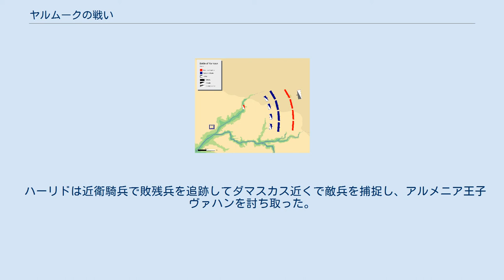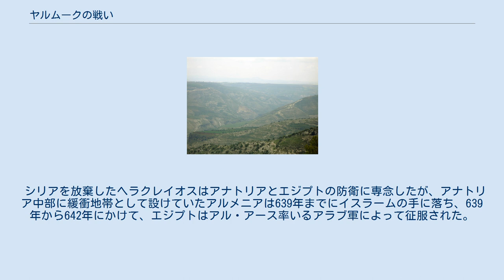ヤルムークの戦い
アラブ・東ローマ戦争の戦闘
ヤルムークの戦い (アラビア語: نهر اليرموك、‎、ヘブライ語: נהר הירמוך‎)は、東ローマ帝国とその同盟国のガッサーン朝が、正統カリフ勢力のアラブ軍とヨルダン川の支流のヤルムーク川で激突した戦い。
この戦いに完勝した正統カリフ勢力によって東ローマ帝国のシリア支配は終わりを告げ、預言者ムハンマドの死後始まったイスラームの「大征服」時代の幕開けとなった。
これ以後、キリスト教の影響が強かったレバント地方は急速にイスラーム化が進む。
 ヤルムークの戦いでの勝利は、「アッラーの剣」の異名を持つアラブ軍の指揮官の一人ハーリド・イブン・アル＝ワリードの代表的な軍事的功績とされている。
この戦勝で、ハーリドは偉大な戦術家、卓越した騎兵指揮官としての名声を確立した。
 東ローマ・サーサーン戦争 (602年-628年)の最中の610年、「簒奪者」フォカス帝を倒したヘラクレイオスが即位した。
そのころ、サーサーン朝ペルシアはメソポタミアを攻撃中で、翌611年には東ローマ領のシリア、アナトリアに侵攻した。
約10年間、防戦一方だったヘラクレイオスは、軍の再建を進めて反撃の機会をうかがった。
 622年、ヘラクレイオスは622年にパレスチナで反撃の狼煙を上げてサーサーン朝に打撃を与えると、コーカサスやアルメニアの勢力とも同盟を結んでメソポタミアで攻勢をかけた。
 ニネヴェの戦い (627年)で決定的な勝利を手にし、サーサーン朝の首都クテシフォンを脅かすと、サーサーン朝皇帝ホスロー2世は、息子のカワード2世のクーデターで殺害され、カワード2世はただちに東ローマ帝国と和平を結んだ。
ヘラクレイオスは失った領土をすべて回復し、ペルシアに奪われた聖十字架を取り返してエルサレムに凱旋した。
 この時代、南のアラビアでは政治情勢が急速に変化した。
預言者ムハンマドのイスラームの教えが広まり、630年までにアラビアを統一した。
632年にムハンマドが死ぬとアブー・バクルが第2第正統カリフに選出されるが、多くのアラブの部族が叛旗を翻しリッダ戦争が起きた。
アブー・バクルはメディナのカリフの権威の下で何とかイスラーム共同体（ウンマ）の分裂を防いだ。
 内乱を鎮めたアブー・バクルは対外征服事業を始め、イラクに兵を進める。
アブー・バクル麾下の勇将ハーリド・イブン・アル＝ワリード率いる遠征軍はサーサーン朝軍を相手に連戦連勝で、イラクを制圧した。
アブー・バクルはサーサーン朝と交戦しつつ、東ローマ帝国が支配するシリア侵攻の準備も始めるが（アラブ・東ローマ戦争）、東ローマ軍が反撃に出るとムスリムのシリア方面軍はこれに対応しきれず本国に増援を求め、ハーリドがイラクから派遣されることになった。
634年11月、アジュナーダインの戦いで東ローマ軍は敗れてダマスカスが陥落した。
 アブー・バクルが634年に死ぬと後継者のウマルもシリア侵攻を続けた。
ウマルと折り合いの悪かったハーリドは更迭され、アブー・ウバイダが後任の指揮官となった。
パレスチナ南部を平定し南北に走る隊商の交易路沿いを北に攻め上がったムスリム軍は、ティベリア、バールベックを開城させ、635年初頭にホムスを占領した。
 アラブ軍が占領したホムスは、東ローマ帝国の重要拠点であるアレッポ（現シリア）や、ヘラクレイオスが居を構えるアンティオキア（現トルコ）からも近く、危機感を抱いたヘラクレイオスは戦備を進めた。
 635年、サーサーン朝の皇帝ヤズデギルド3世に娘を嫁がせて同盟を結び、東ローマ帝国とサーサーン朝でレバント方面とイラク方面から挟み撃ちにする準備を進めた。
ところが、636年5月にヘラクレイオスが反撃を開始したにも関わらず、ヤズデギルド3世は国内が疲弊していたために歩調を合わせることができず、決定的な機会を逃した。
ヤズデギルド3世はヤルムークの戦いの3カ月後、カーディシーヤの戦いで正統カリフ軍に大敗してペルシア西部を失うことになる。
 正統カリフ・アラブ軍と東ローマ軍の開戦までの動き 東ローマ軍は635年5月にアンティオキアに大軍を終結させた。
東ローマ兵、スラヴ人、フランク人、グルジア人、アルメニア人、アラブ人キリスト教徒からなるこの軍は五つの軍団に分けられ、ヘラクレイオスの弟テオドロス・トリトゥリオスが総司令官に任命された。
実際に全軍の指揮をとったのは、アルメニアの将軍でホムス防衛司令官だったヴ...